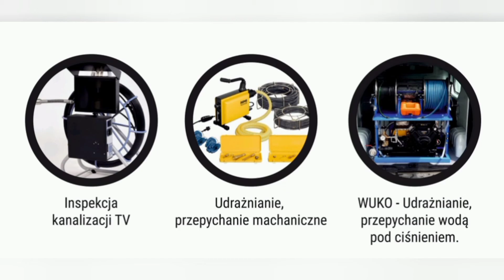HYDROKAN Pogotowie Kanalizacyjne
Przepychanie kanalizacji sanitarnej od szamba w stronę budynku mieszkalnego metodą hydro dynamiczną (WUKO).